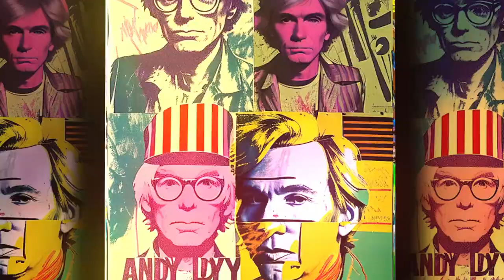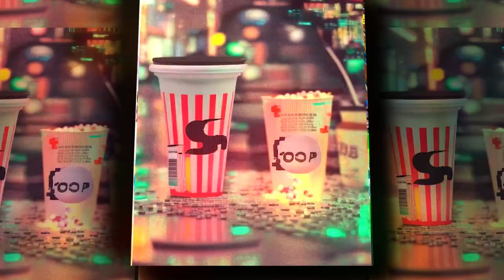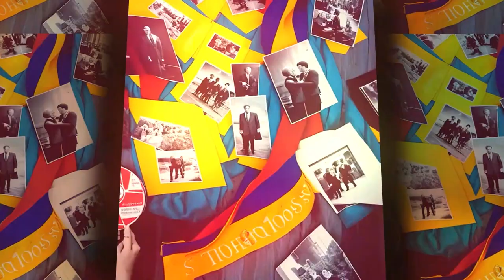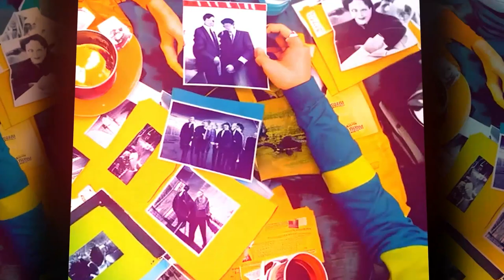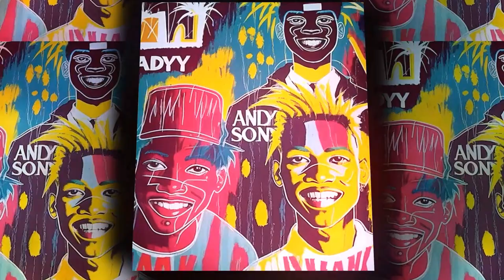Popcorn & Sugar Daddy | 7even | Acrylic on Canvas | Visual Narrative 2023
Welcome to my acrylic life on canvas and the narrative that drives it - 7even

Online VR 3D Gallery: Coming soon @ art